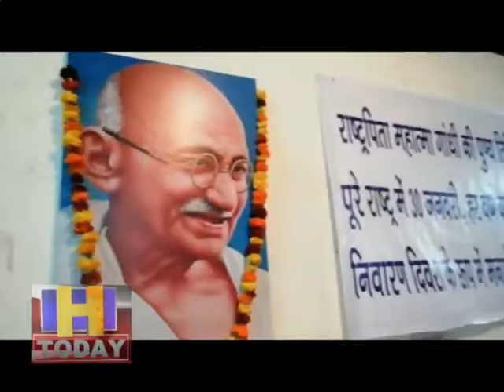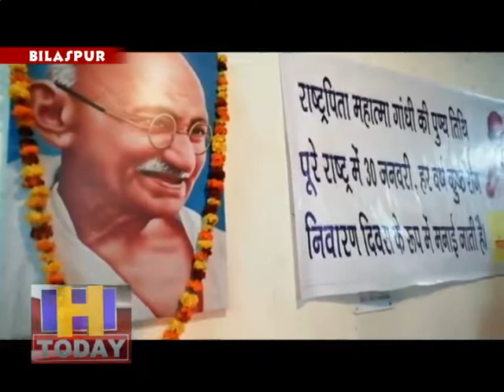कुष्ठ रोग का ईलाज संभव है, समय पर करवाएं उपचार - सुभाष ठाकुर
राष्ट्रपिता महात्मा गांधी की पुण्यतिथि पर कुष्ठ रोग के प्रति जागरूकता लाने के उद्देश्य से क्षेत्रीय हस्पताल के नर्सिंग स्कूल में स्पर्श कुष्ठ निवारण जागरूकता अभियान कार्यक्रम का आयोजन किया गया। इस अवसर पर विधायक सुभाष ठाकुर ने कुष्ठ रोग जागरूकता रैली को हरी झंडी दिखाकर रवाना किया तथा राष्ट्रपिता महात्मा गांधी के चित्र पर श्रद्धासुमन अर्पित कर श्रद्धाजंलि दी।